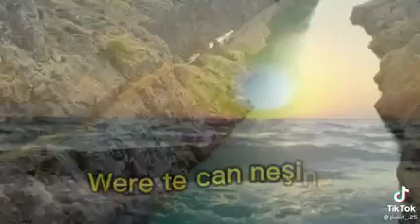Were tü can neşine😞